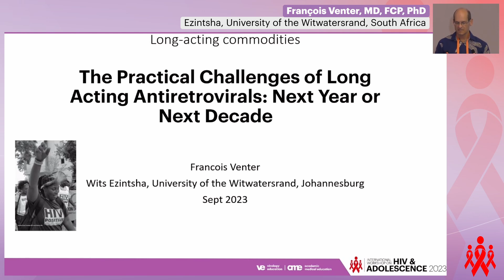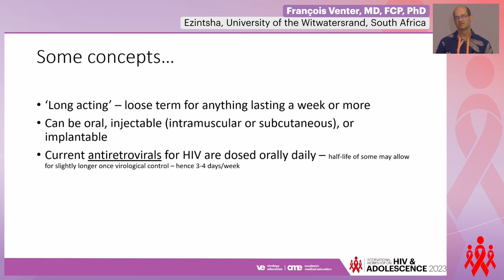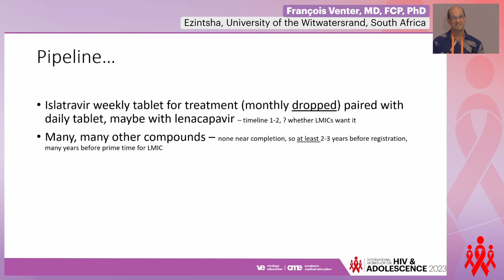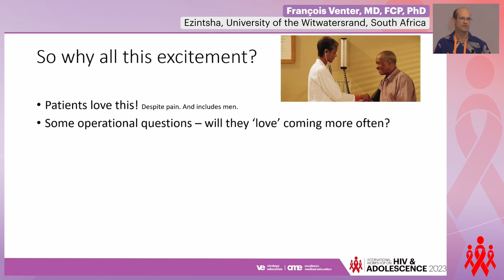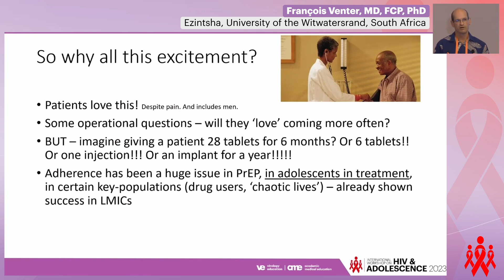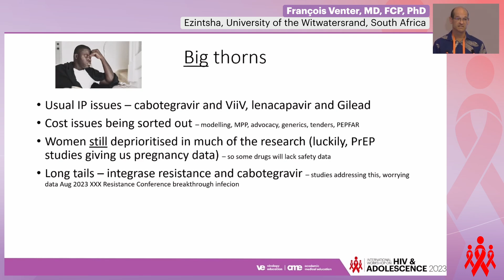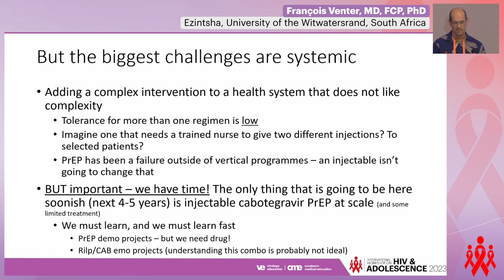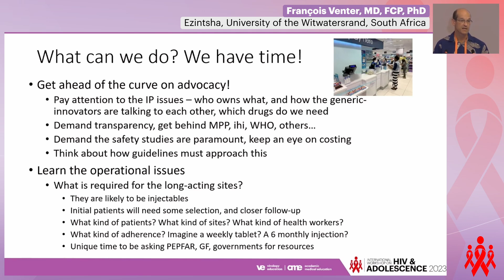The Practical Challenges of Long Acting Antiretrovirals... - François Venter, , MD, FCP, PhD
Presenter: François Venter, Ezintsha, University of the Witwatersrand, South Africa
Lecture: The Practical Challenges of Long Acting Antiretrovirals: Next Year or Next Decade
Presented in Session 8: Next Gen. Commodities and Products

Meeting Description
The International Workshop on HIV & Adolescence took place as a hybrid program on 4-6 October 2023 in Lusaka, Zambia.

This year's workshop theme is "Out of the Box SRHR and HIV Innovation for, with, and by Adolescents".

Adolescence is a unique developmental stage full of transitions that offer both challenges and opportunities – including laying a foundation for good health. Every effort must be made to ensure access to HIV and SRHR services and retain adolescents in care to improve and maintain their health and well-being.

The medical advances that have transformed HIV treatment and prevention are yet to alter the stark reality for adolescents and young people, particularly in low to middle-income countries. Even as AIDS-related mortality has decreased overall in recent years, AIDS-related deaths among adolescents are still higher than in adults. AIDS is still the no.1 cause of death of adolescents in 12 countries in SSA, and almost six times as many adolescent girls acquired HIV than adolescent boys. Uncountable early pregnancies among young women who were not ready have occurred, often in the context of violence. Globally 50% of pregnancies among 15 - 19-year-olds were unintended. Young key populations remain marginalized from critical services.

There is a need to understand and invest in evidence-informed multi-sectoral solutions that support young people to reduce their HIV risk, improve SRH, educational and employment outcomes, reduce poverty and hunger, and exposure to violence and mental health. This workshop aims to look at the fuller lives of adolescents and address the multiple overlapping drivers that impact their sexual and reproductive health and HIV needs. It explores new and innovative approaches, such as digital technology, and focuses on adolescents’ agency and leadership to control their health and lives.